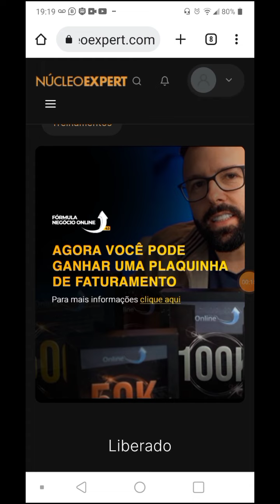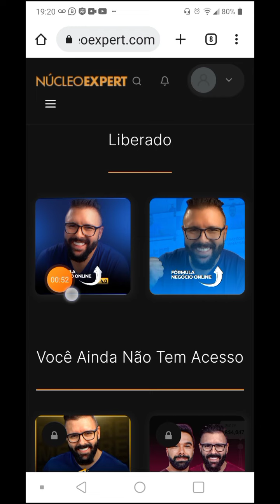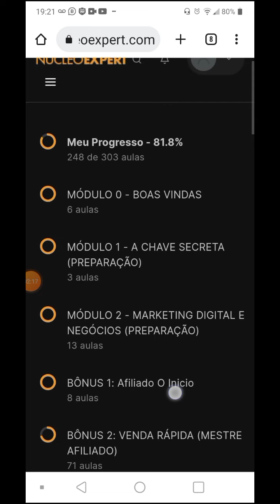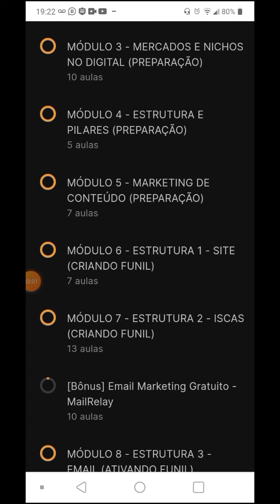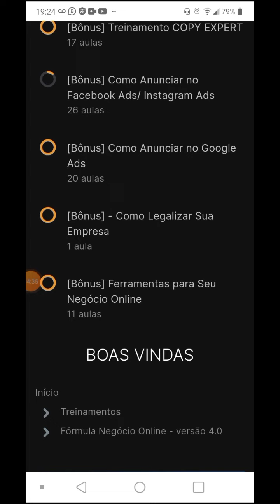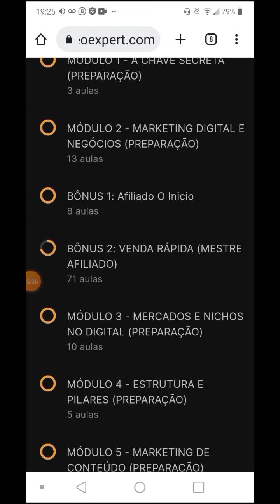💸FNO 4.0 Vale a Pena? Veja Fórmula Negócio Online por Dentro- FNO Alex Vargas?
Aprenda de forma 100% online a ganhar 5x mais sem ter que aparecer, sem falar inglês e de qualquer lugar do mundo 🌎 FNO 4.0 Vale a Pena? Veja Fórmula Negócio Online
FNO 4.0 Vale a Pena? Veja Fórmula Negócio Online p/ Dentro Vale a pena adquirir FNO Alex Vargas? 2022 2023

por Claudia Fontenelle

O Treinamento Fórmula Negócio Online é o Mais Indicado Para Qualquer Pessoa Que Quer Criar Seu Negócio Online do Zero

O fórmula negócio online é um dos treinamentos mais completos do Brasil, o alex vargas sempre se preocupou em trazer o melhor conteúdo pra seus alunos. Fno do alex vargas está na versão 4.0.

pesquisa relacionadas

video relacionadas